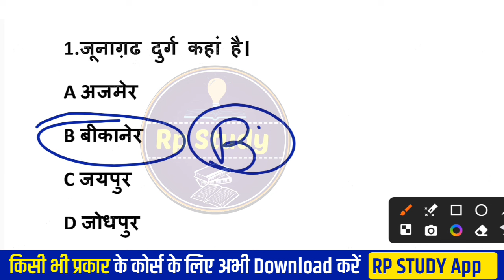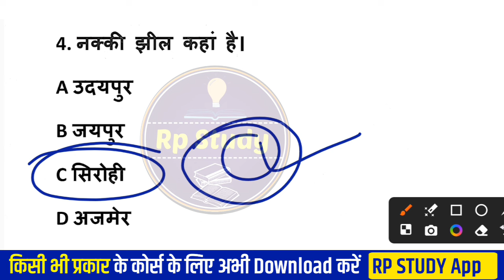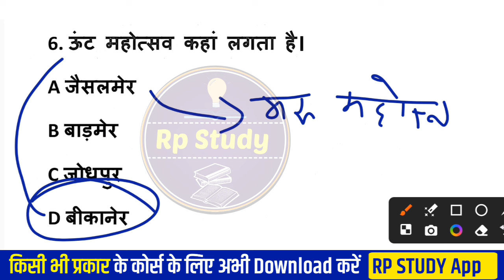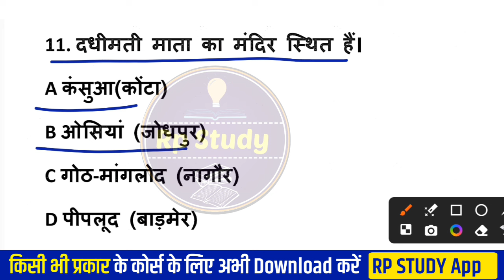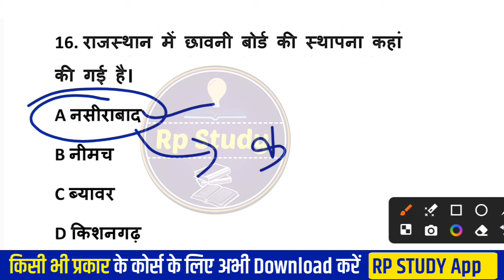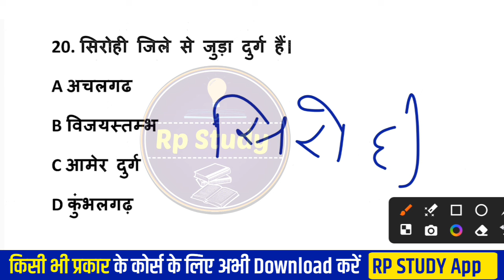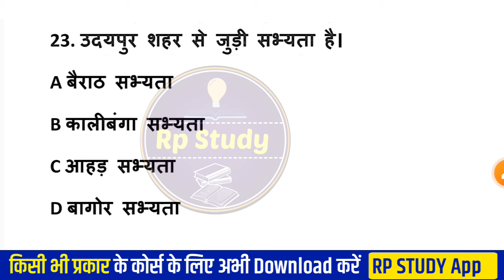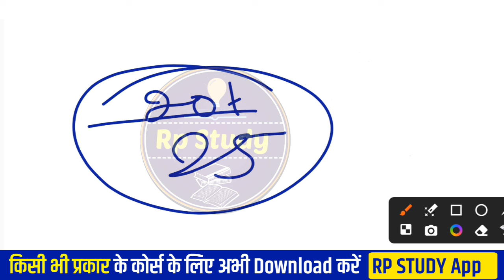BSTC Online Classes 2024 | BSTC Important questions 2024 | Rajasthan GK 2024 Bstc Rajasthan Gk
BSTC Online Classes 2024 | Bstc Rajasthan GK 2024 | Bstc Model Paper 2024 | Bstc Paper 20241 BSTC Online Classes 2024 | Bstc Rajasthan GK 2024 | Bstc new rajasthan gk 2024 | bstc model paper

📱 Student Support- 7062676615 (Ramesh aanjana)